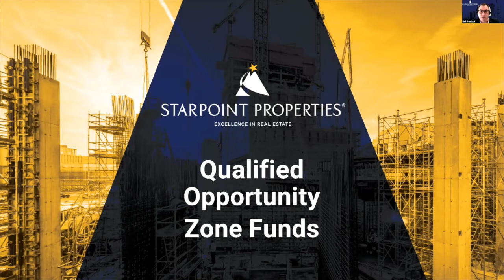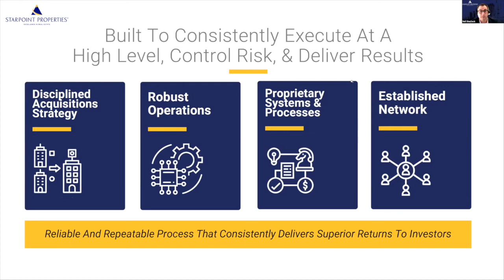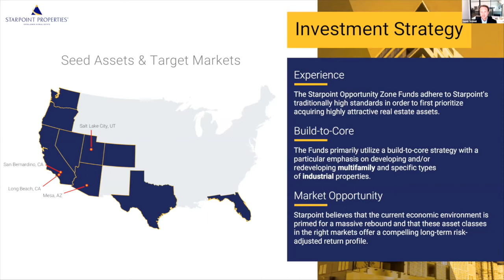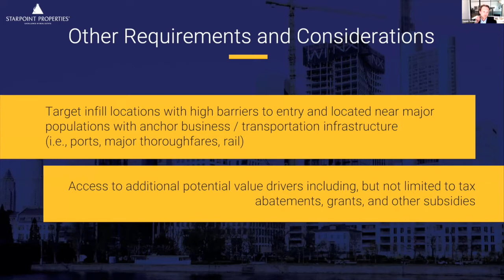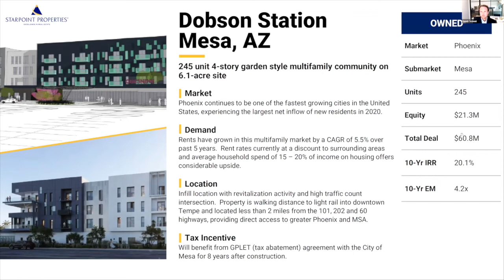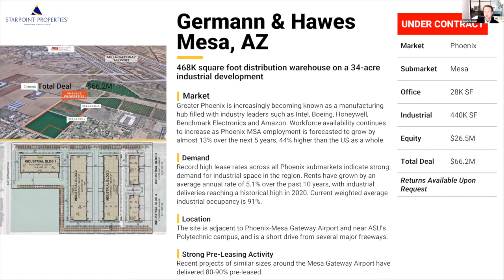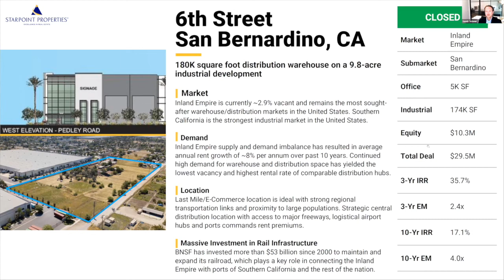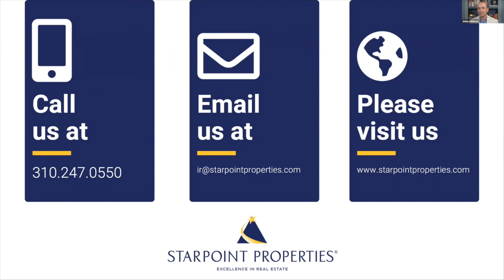Starpoint Properties Qualified Opportunity Zone Funds - OZ Pitch Day Summer 2021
Sandy Schmid and Neil Sherlock pitch the Starpoint Properties Qualified Opportunity Zone Funds during OZ Pitch Day. Recorded live on July 27, 2021.